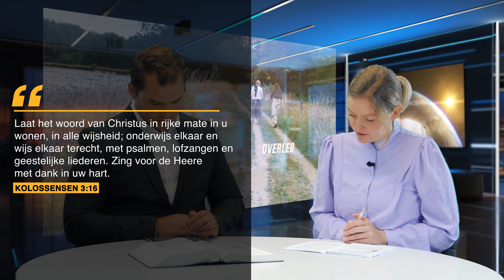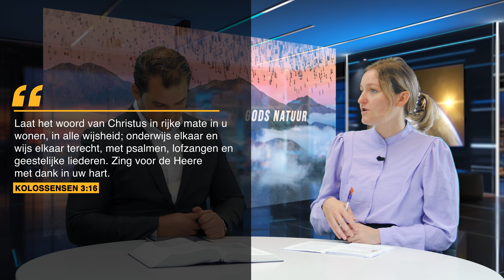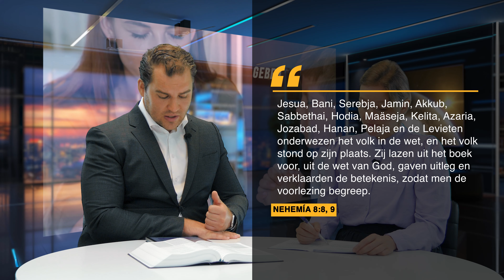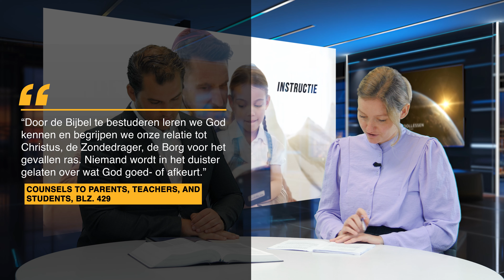Wekelijkse Bijbelstudie 14 september 2024 - Inzicht van boven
Deze les behandelt wat inzicht is en wat het nut van inzicht is. Een bron van Goddelijke inzicht is de Bijbel. Daarin vinden we de wijsheid die we nodig hebben voor dit leven maar ook voor eeuwigheid.

Inhoud van de les:
0:00 - Groet - Wat is inzicht?
2:16 - Jezus kwam om God te openbaren
4:10 - Anderen inzicht geven
8:13 - Hoe helpen we anderen om inzicht te hebben?
12:16 - Hoop vestigen op de levende God
14:38 - Het doel van de Bijbel in het krijgen van inzicht
19:18 - Hoe krijgen we inzicht uit de Bijbel?
22:25 - Wie geeft onderwijzing?
25:09 - Waarom hebben ongelovigen soms beter dan gelovigen?